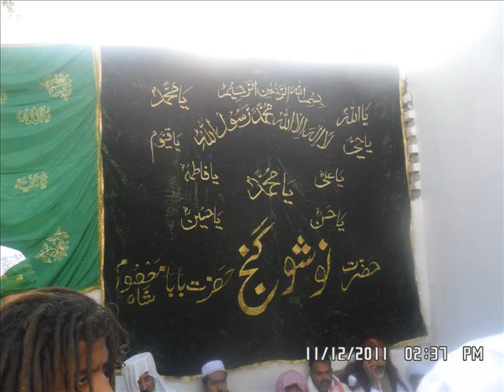03004421674 peer judge shah